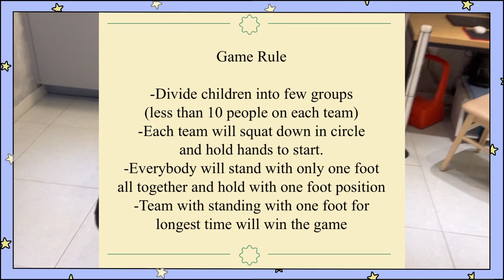Activity 3-4) stand with one foot game